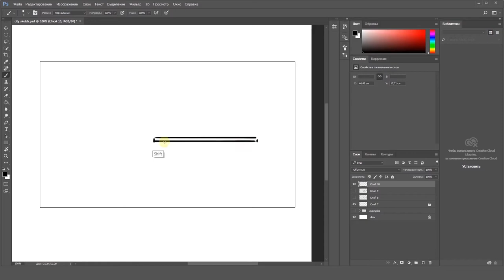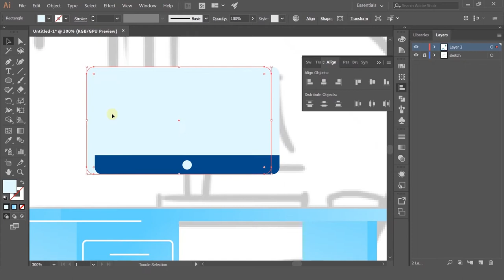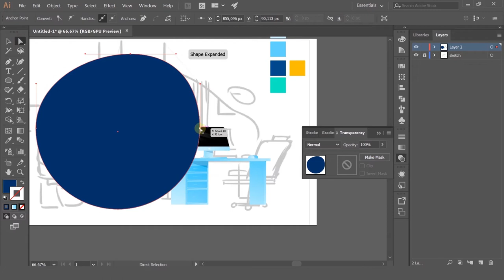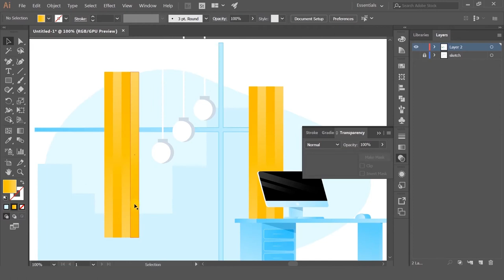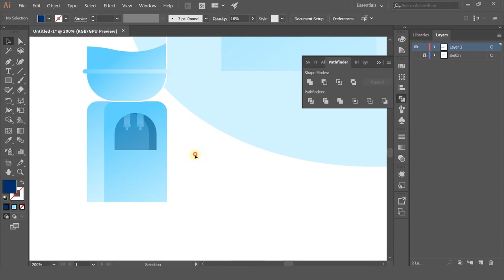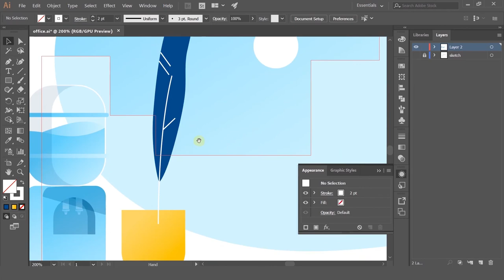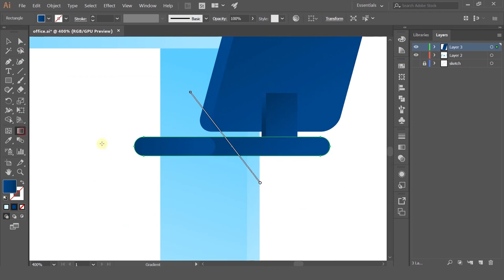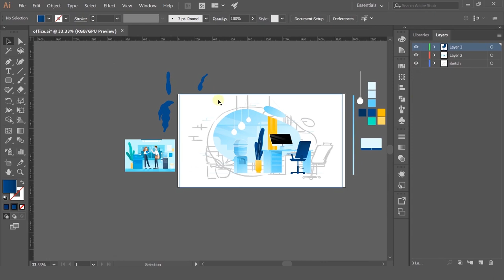Основний курс 3 Заняття 4 Ілюстрації міста та офісу